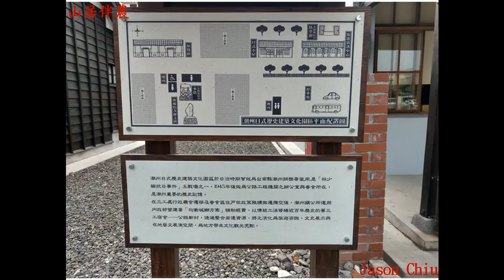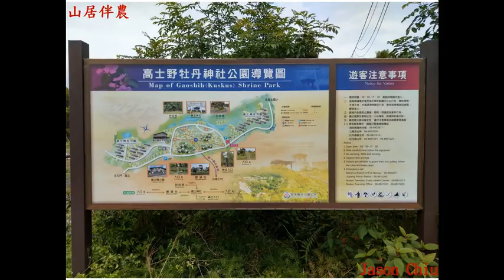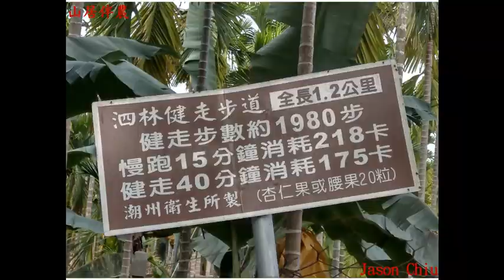山居伴農－20190314 屏東深度之旅